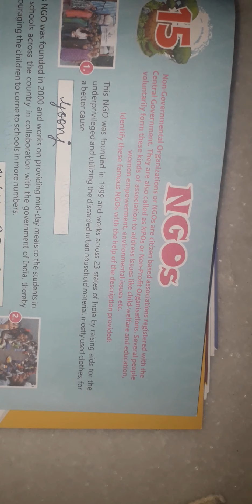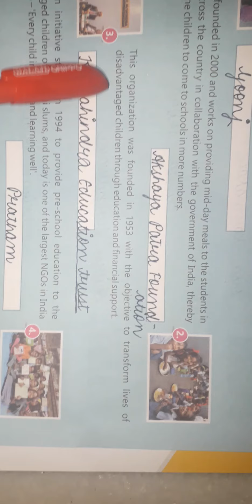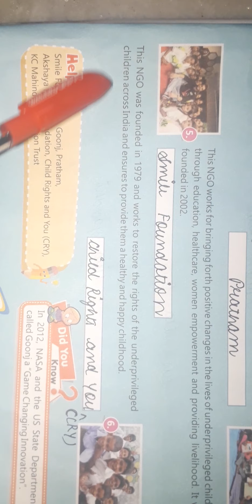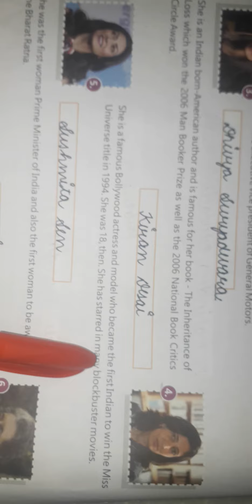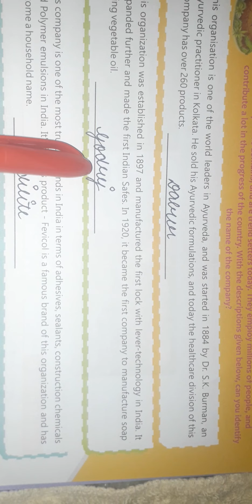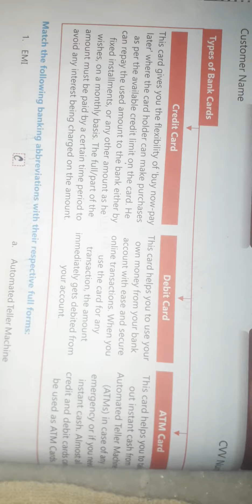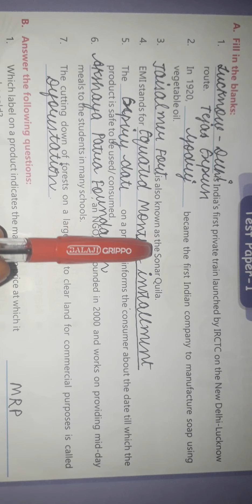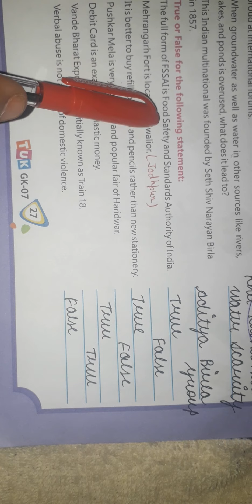Class 7 G.K. Page no. 23 - 27.